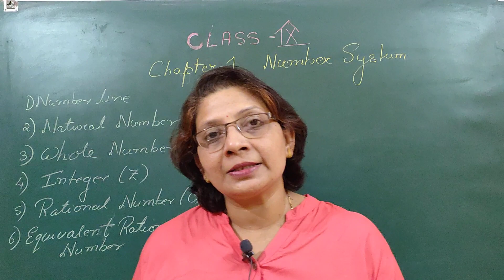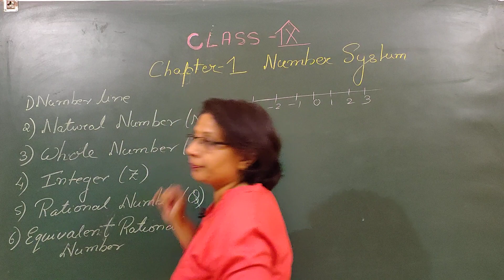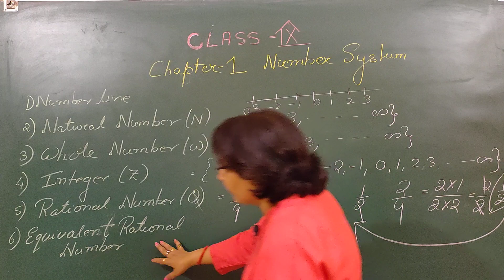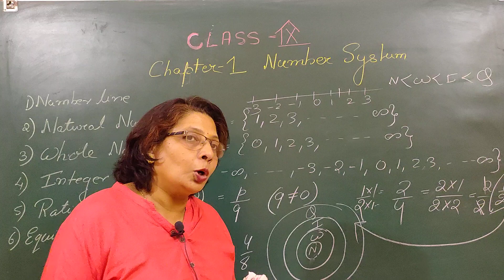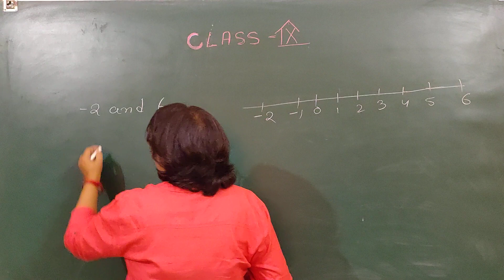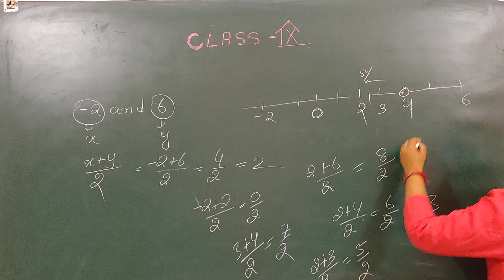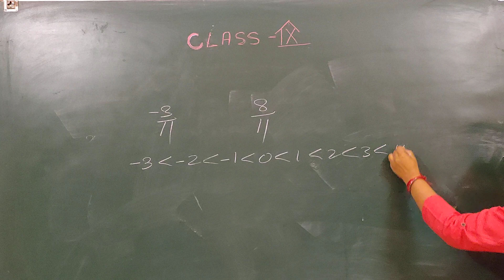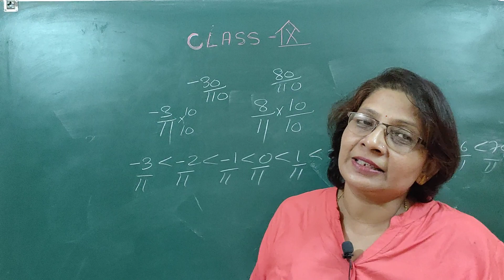Class IX Chapter 1 Number System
Class IX
 Chapter 1
Number System

introduction to number system
Explanation of
1.Natural number
2. Whole number
3. Integer
4.Rational number
calculation of no. between two rational number